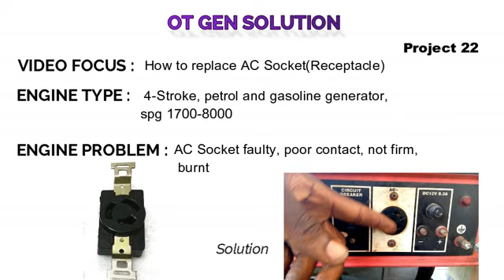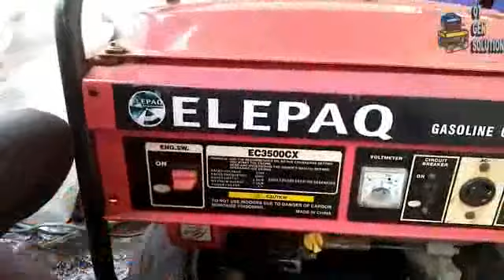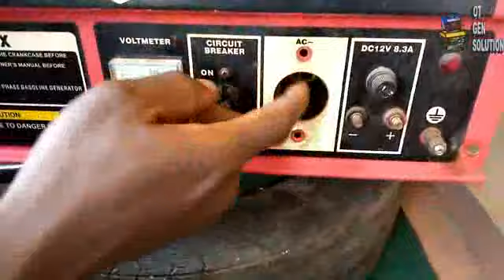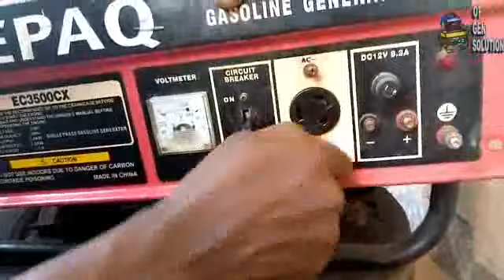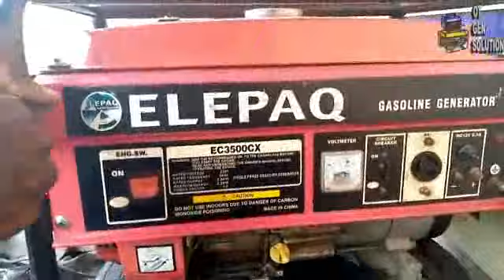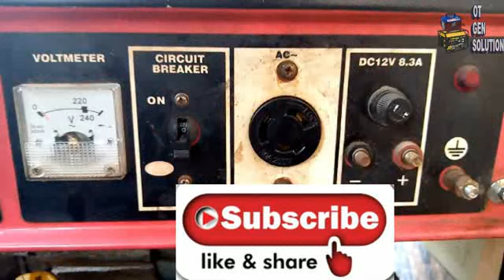How to replace generator ac socket(receptacle)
In this video, you will learn how to replace your generator ac soket or receptacle in an easy way.
OT GEN SOLUTION - Showing you tips on generator maintenance and repair

Order for a reliable generator here
via jumia 👉